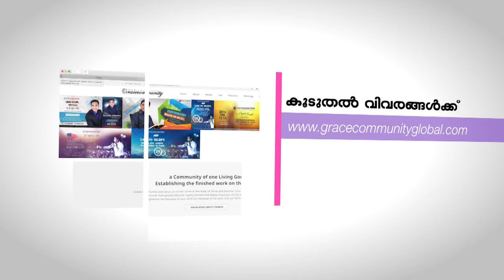നമുക്ക് കൃപ ലഭിച്ചിരിക്കുന്നു Part - 2 We have received the grace (Luke1:30,31) Bro.Sajith Joseph